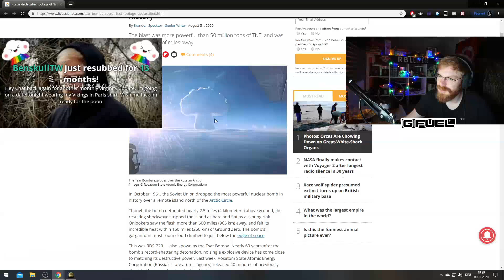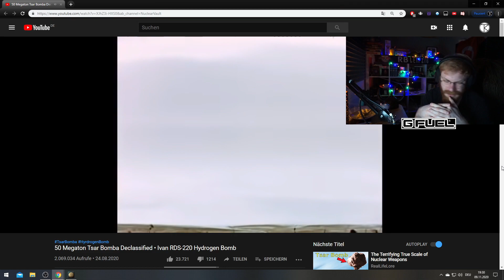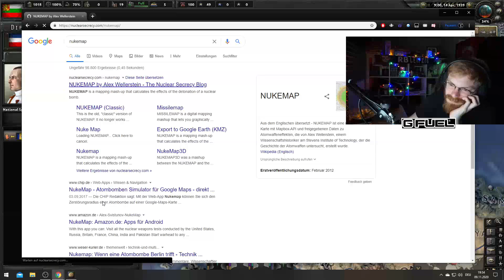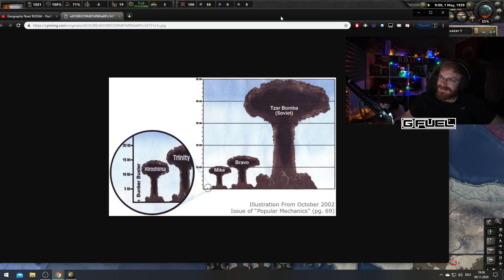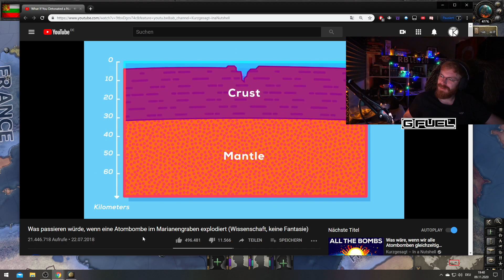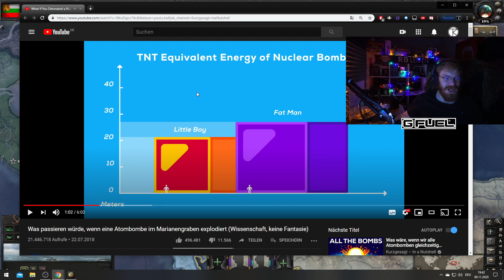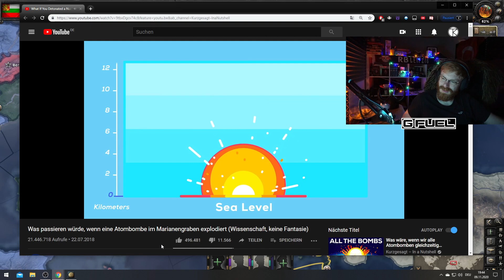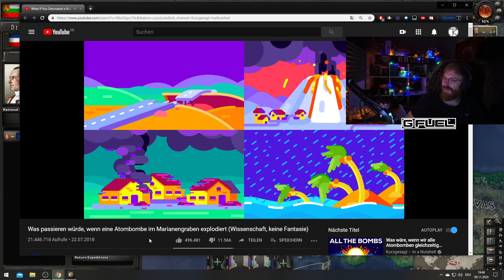TommyKay Reacts to the Tsar Bomba (Most Powerful Nuke Ever)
TommyKay reacts to videos where he learns more about science. He talks to chat, watches several videos and reads about nukes, space and more!